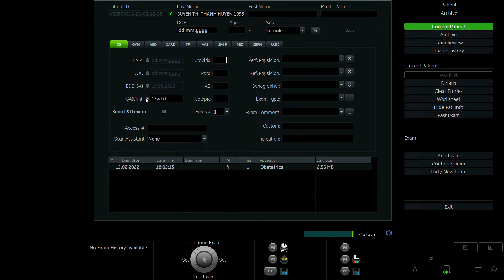NGUYỄN THỊ THANH HUYỀN 1995